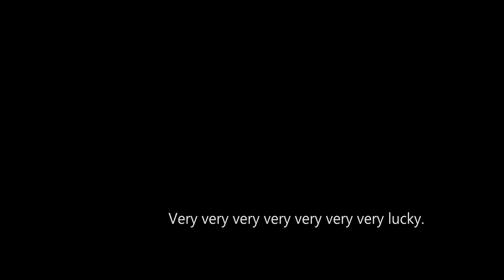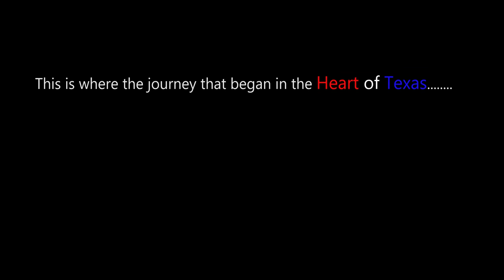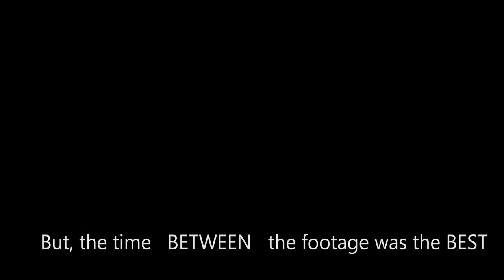Saad Hussain Trip Final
Saad Hussain California trip final